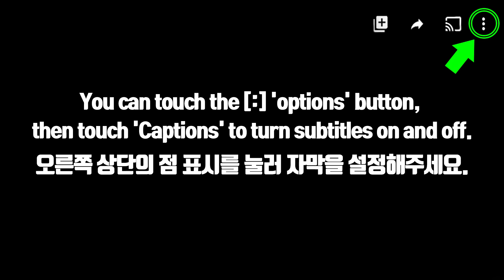ASMR RICE CAKES FEAST *STICKY* ICE CREAM RICE CAKE 쫀득한 찹쌀떡, 찰떡 아이스크림 먹방 JANE ASMR 제인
STICKY RICE CAKE PARTY *CHAPSSALTTEOK, MOCHI, ICE CREAM RICE CAKES
쫀득한 떡 파티 *찹쌀떡, 화과자, 아이스크림 찹쌀떡